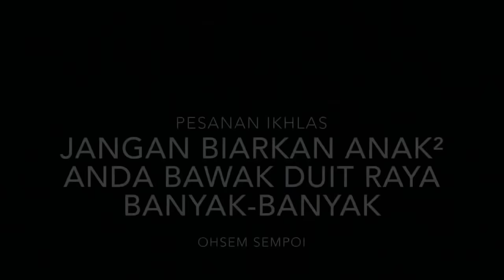Sejarah HITAM raya 2019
Saksikan bagaimana Poktat menangani Gangster yang baru meningkat naik dalam bidang kegangsteran
Ibu bapa..harap jgn biarkan anak anak bwk duit raya banyak banyak. Lebih lebih lagi anak pompuan..takyah menunjuk lah bhw anak kita tu ada rantai gelang emas.
Follow Fb Page Ohsem Sempoi